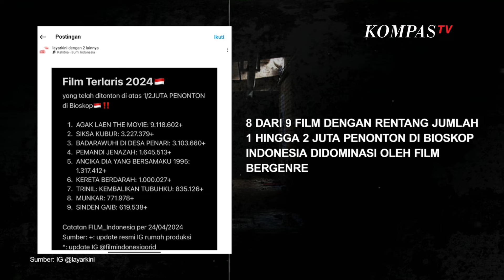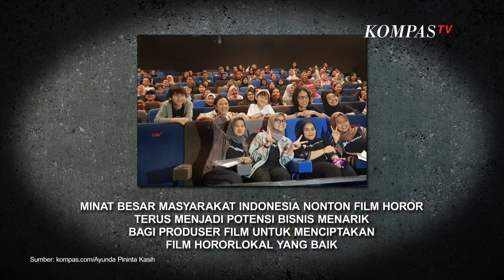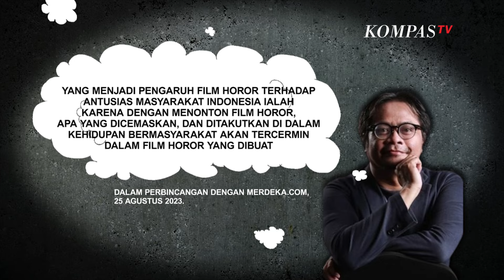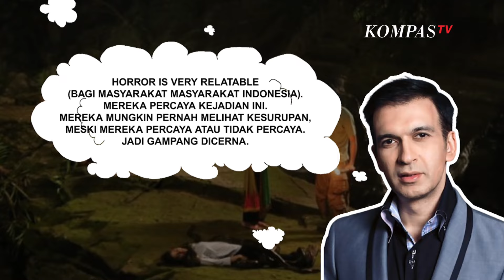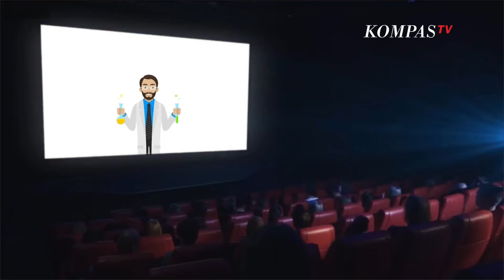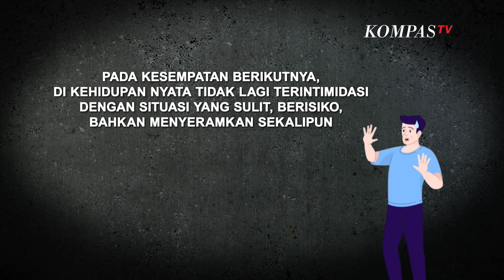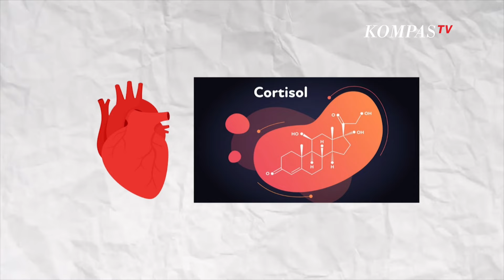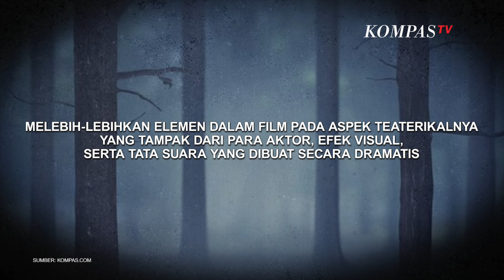Vina: Sebelum 7 Hari Laris, Mengapa Film Horor Diminati Masyarakat Indonesia?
JAKARTA, KOMPASTV - Industri perfilman di Indonesia sejak beberapa tahun belakangan ini mulai menunjukkan eksistensinya sebagai media sarana hiburan bagi masyarakat Indonesia.

Berbagi genre, judul, dan model perfilman yang ditayangkan dalam bioskop-bioskop di Indonesia mulai mendapati pasarnya oleh rakyat Indonesia.

Salah satu genre film yang paling banyak diminati oleh masyarakat Indonesia ialah film yang bergenre horor.

Minat masyarakat Indonesia terhadap film horor tidak hanya berhenti di tahun 2022 saja. Di tahun-tahun berikutnya, perfilman yang bergenre horor tetap merajai peringkat film dengan jumlah penonton terbanyak di Indonesia.

Dalam catatan FILM_Indonesia per 24/04/2024, update IG @filmindonesiaorid, 8 dari 9 film dengan rentang jumlah 1 hingga 2 juta penonton di bioskop Indonesia didominasi oleh film bergenre horor. Ada pula yang terbaru film VINA: Sebelum 7 Hari yang viral.

Selain Karena nilai agama dan kebudayaan yang ada di dalam masyarakat, kebiasaan masyarakat Indonesia menonton film horor juga dapat dijelaskan secara keilmuan atau saintis

Ketika dicermati lebih jauh, sesungguhnya terdapat dua hal yang bertolak belakang pada para pecinta film seram tersebut. Mereka menonton film untuk menghibur diri, tetapi dengan tontonan yang menakutkan. Dengan kata lain dapat diungkapkan sebagai menghibur diri dengan "penderitaan", sebab takut adalah kondisi emosi negatif, yang dekat dengan situasi derita.

Film horor menjadi menjadi sarana media hiburan yang paling banyak dinikmati oleh masyarakat Indonesia saat ini.

Content creator : Fauzan Muhammad Al Hazmi

Motion Grafis: Farhan